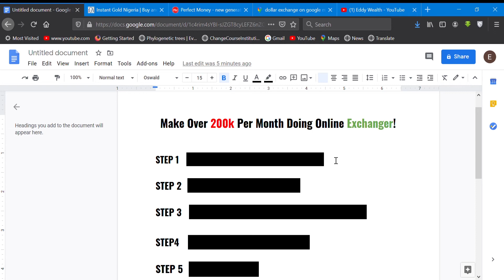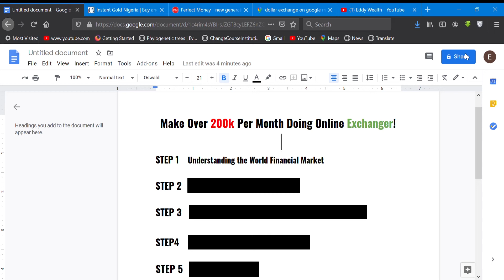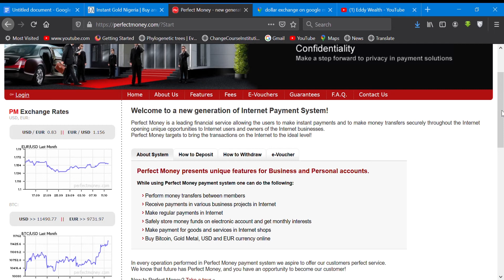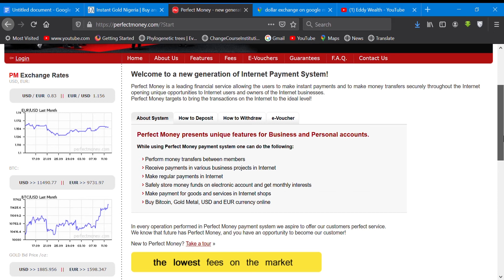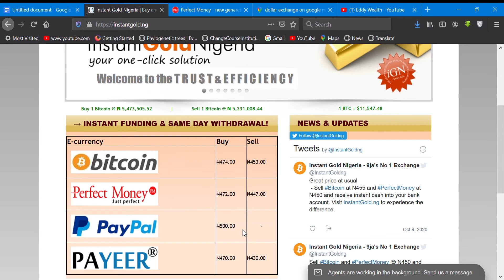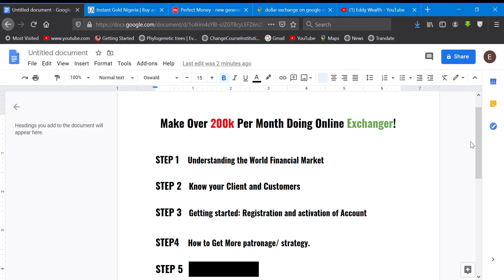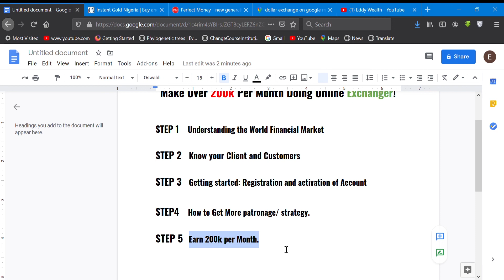MAKE 200K/ MONTH AS ONLINE EXCHANGER | PASSIVE INCOME $$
How you can make Over 200k per Month doing online Exchanging, Following simple process, Open perfect money account to store your foreign currency like dollar, pounds, Euro. As against local currency like naira. The difference in currency float, is were you make profit. And you can sell these currency to whoever want to use to trade online. Naira to dollarnaira to poundsnaira to euro.Perfect money registration